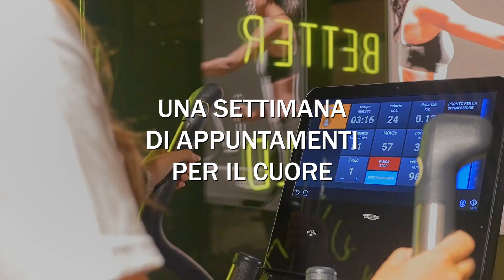Milano Heart Week 2019: partecipa anche tu!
21 al 29 settembre,  Una settimana di appuntamenti, ad accesso libero, rivolta a cittadini di ogni età. Con un obiettivo ambizioso: contribuire allo sviluppo di una nuova cultura della prevenzione cardiovascolare “su misura” per ogni persona.